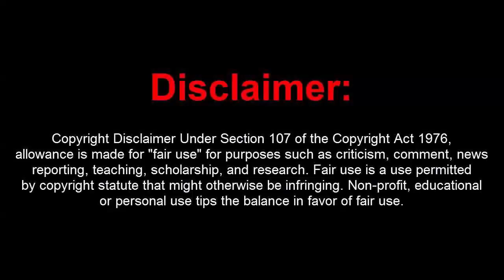GTA 5 Online 1.41 Unlimited Money Hack+ Drop on Player+Fast RP(Undetected)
[DOWNLOADS]

STEAM VERSION && SOCIAL CLUB VERSION:
**Mod Menu:

How to install:
1. Extract Files To Desktop
2. Drag The 2 Files Into Your GTA 5 Directory Folder
3. Go Into An Online Or Private Session
4. Press (*) On Your Keyboard To Open Up The Menu!
5. You're Done!

[CREATOR: ]

Controls:
* = OPEN

[MUSIC]